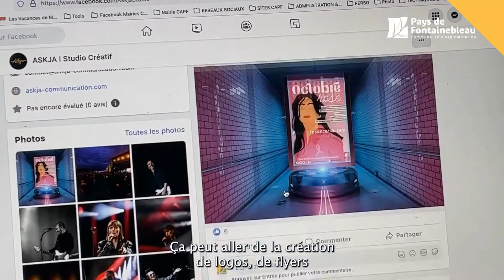𝗧𝗮𝗹𝗲𝗻𝘁𝘀 𝗱'𝗘𝗻𝘁𝗿𝗲𝗽𝗿𝗶𝘀𝗲𝘀 💥 𝗔𝘀𝗸𝗷𝗮 𝗦𝘁𝘂𝗱𝗶𝗼